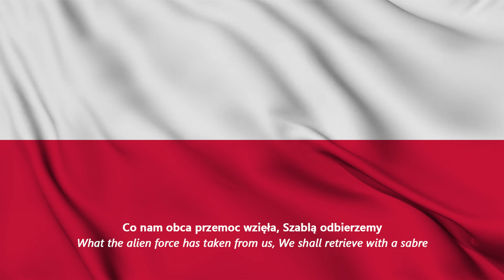Poland National Anthem | 4 Minutes Looping Anthem | Mazurek Dąbrowskiego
The National Anthem of The Republic of Poland

Lyrics in Polish:
Jeszcze Polska nie zginęła,
Kiedy my żyjemy.
Co nam obca przemoc wzięła,
Szablą odbierzemy.
Marsz, marsz, Dąbrowski,
Z ziemi włoskiej do Polski.
Za twoim przewodem
Złączym się z narodem.
Marsz, marsz, Dąbrowski,
Za twoim przewodem
Przejdziem Wisłę, przejdziem Wartę,
Będziem Polakami.
Dał nam przykład Bonaparte,
Jak zwyciężać mamy.

English Translation:
Poland has not yet perished,
So long as we still live.
What the alien force has taken from us,
We shall retrieve with a sabre.
March, march, Dąbrowski,
From the Italian land to Poland.
Under your command
We shall rejoin the nation.
March, march, Dąbrowski,
Under your command
We'll cross the Vistula, we'll cross the Warta,
We shall be Polish.
Bonaparte has given us the example
Of how we should prevail.